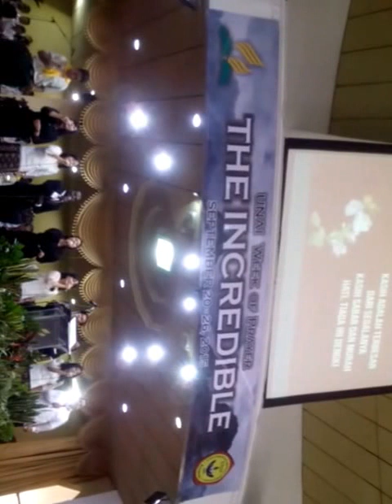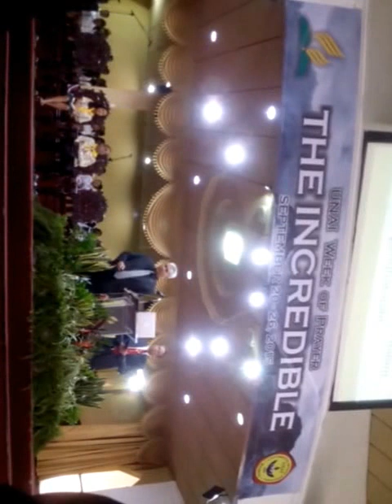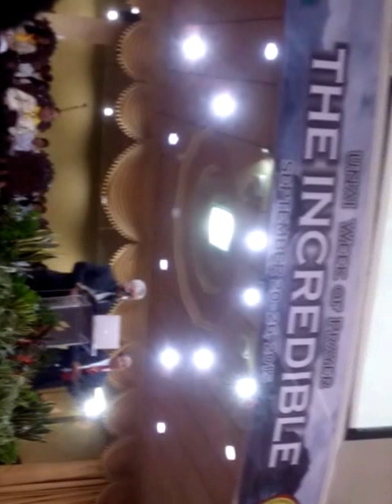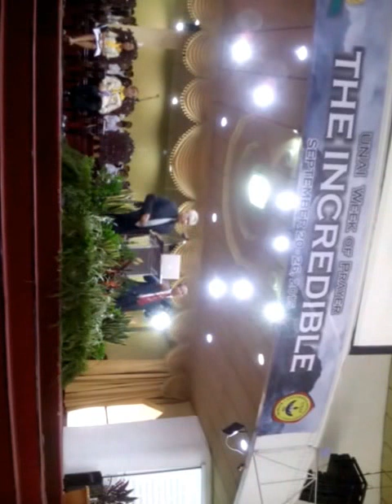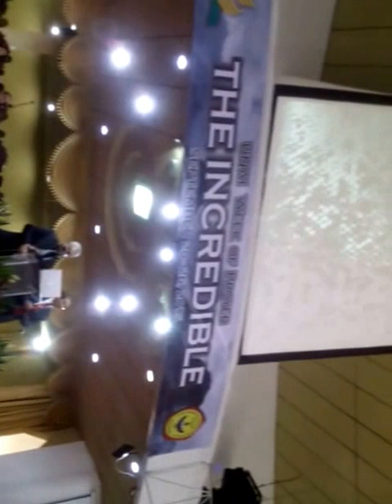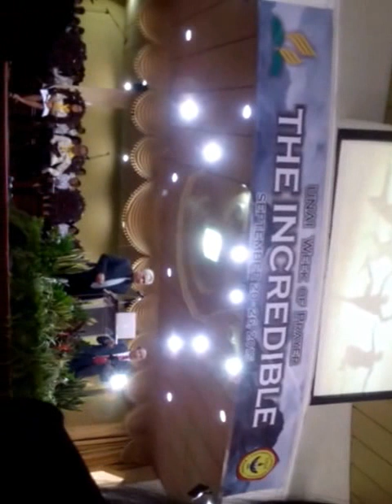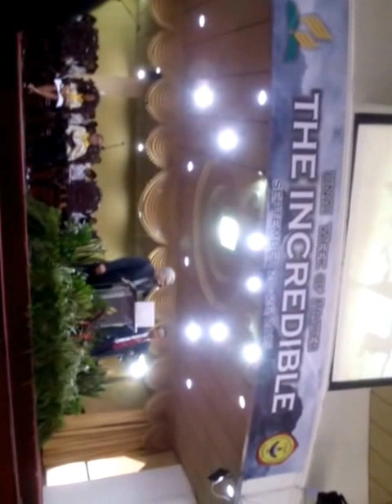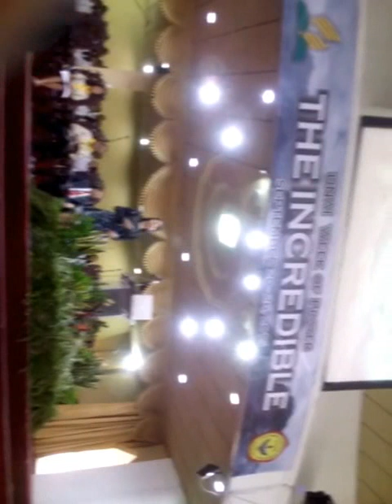Faith Hope, Love (Iman, Pengharapan, Kasih)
Richard Toisuta -sermon, Joshua H.L. Tobing Translator
UNAI Sept.19,2015